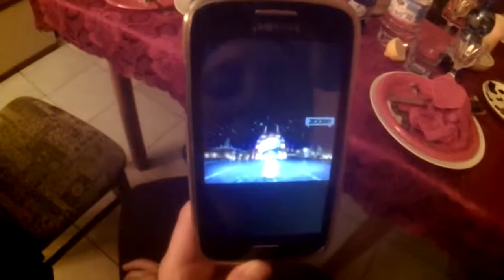La Sera di Natale